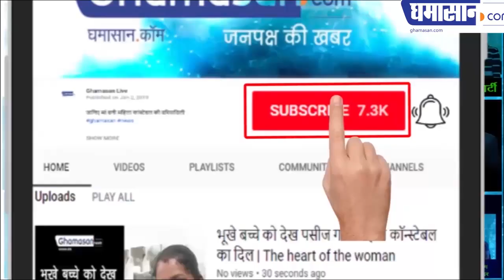Chowkidar (Ramesh Mendola), MLA, Indore दादा दयालु याने रमेश मेंदोला ने चलाया ऑटो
Chowkidar (Ramesh Mendola), MLA, Indore दादा दयालु याने रमेश मेंदोला ने चलाया ऑटो: कार्यकर्ताओं को बिठाकर खूब घुमाया